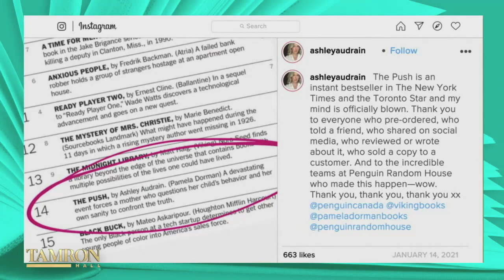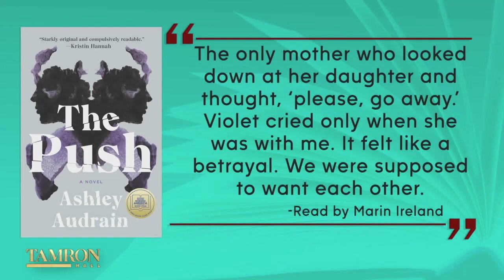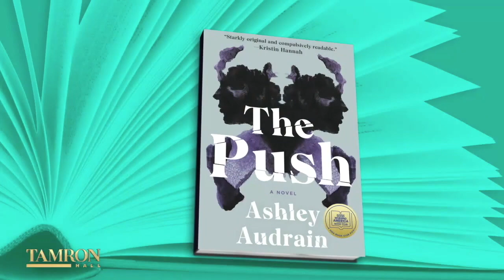This Rising Toronto Author’s Best-Selling Book Explores the Dark Side of Parenthood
Ashley Audrain’s debut novel, “Push,” instantly became a hit. The psychological thriller about motherhood took Ashley four years to write, but landed her a multimillion-dollar deal with books published around the world. Ashley joins our “Let’s Get Lit” episode, where we’re highlighting all the books that people are talking about.